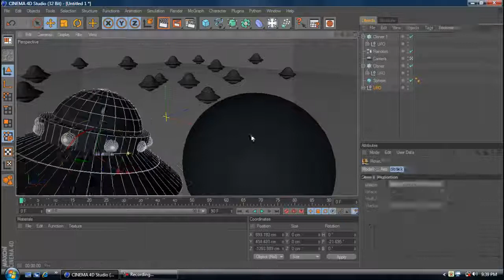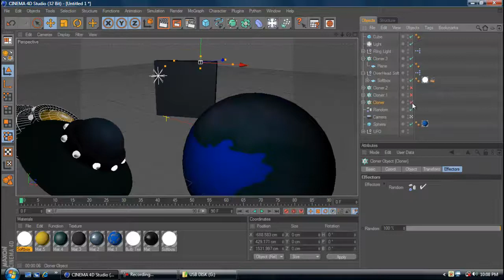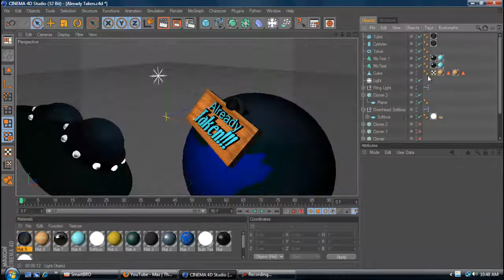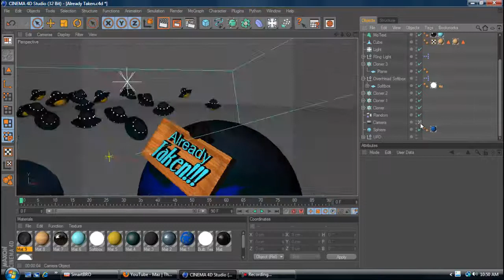Ace|Raza Speed Art Entry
PEACE "_"